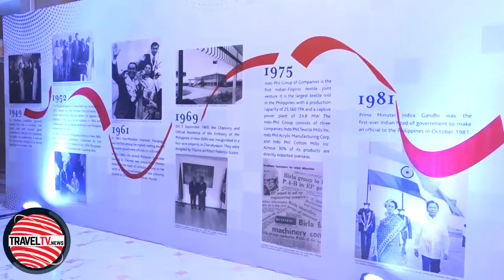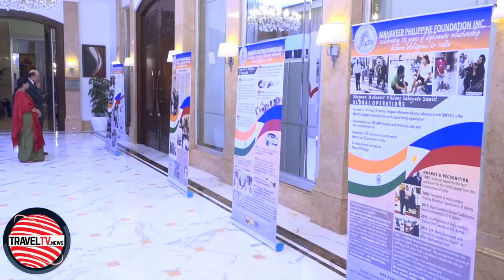Philippiness Special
In this episode TravelTV.News focuses on:

- Philippines celebrated 70 years of diplomatic relations with India at a fun filled evening in New Delhi

We Interviewed :

- V MURALEEDHARAN, Minister of State- External Affairs and Parliamentary Affairs, Government of India
- RAMON S BAGATSING JR. , Ambassador, Embassy of The Philippines, New Delhi, India
- TEKLA MAIRA, Director Luxury Sales-India, AccorHotels
- RIAZ MUNSHI, E C Member, Outbound Tour Operators Association of India ( OTOAI )
- ASHWANI SHARMA, Chapter Chairman- North India, Travel Agents Federation of India (TAFI)
- VANI SINGH, Vice President, Travstarz Global Group
- RAJEEV SABHARWAL, Chief Executive, Gaurav Travels
- RANJANA SHARMA, Managing Director, Trav-n-Tours International
- RAJIV NARULA, Founder, MD & COO, The Comforts
- GAURAV DOGRA, Honorary Secretary- Northern Region, Travel Agents Association of India (TAAI)
- MANOJ BHADOLA, Chief Operating Officer, Worldwide Tour Services
- VINAY ARORA, Managing Director, FLAG Travel Services